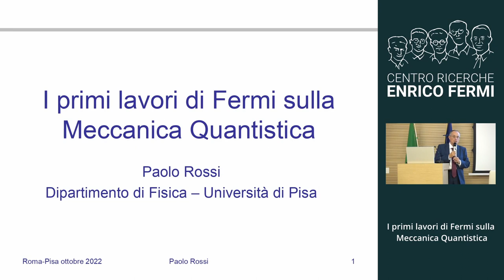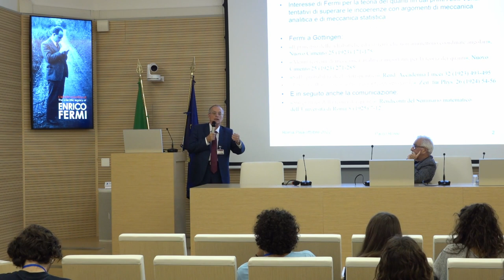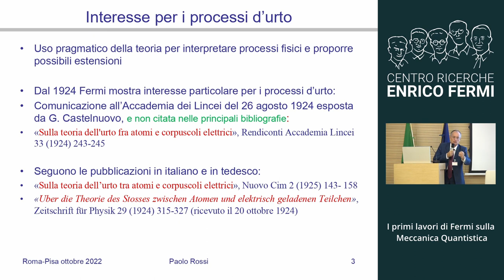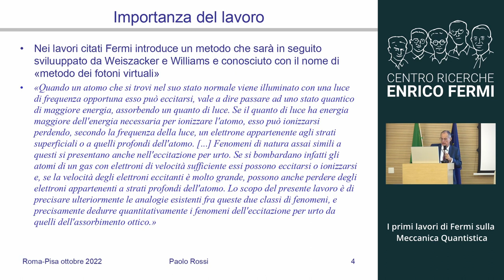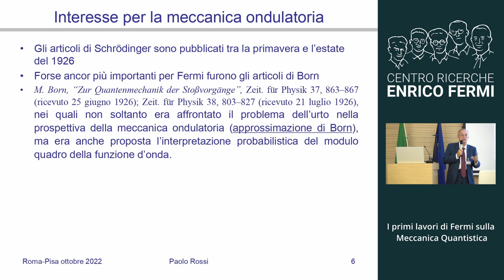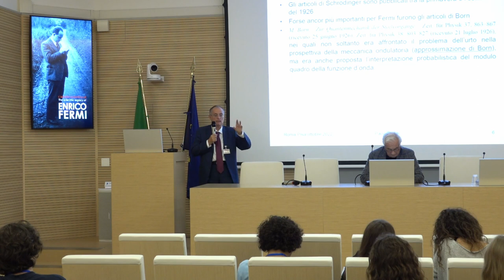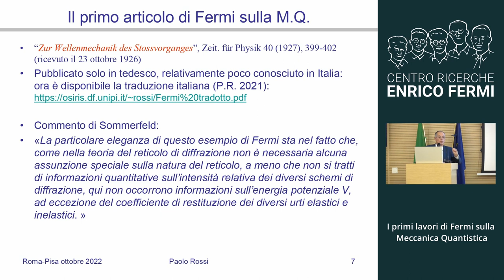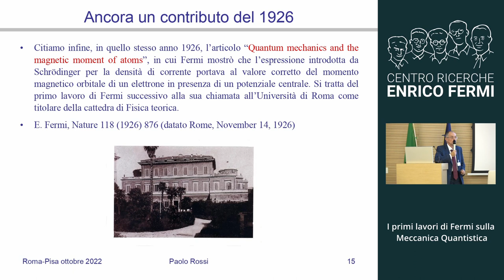Enrico Fermi e la Meccanica Quantistica - Speaker Prof. Paolo Rossi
Il CREF prosegue il ciclo di conferenze aperte al pubblico.
Ad aprire la stagione 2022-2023 è il Prof. Paolo Rossi.  Tema della conferenza sono i primi lavori di Fermi sulla meccanica quantistica, poco conosciuti  perché “oscurati” dal fatto che nello stesso periodo
Fermi pubblicò l’articolo sulla statistica che ebbe grande risonanza tanto da valergli la cattedra a Roma.  I risultati presentati in quei lavori aiutano molto a capire la reazione di Fermi di fronte alla “nuova” Meccanica Quantistica, che poi condizionerà l’atteggiamento di tutta la sua scuola.

PAOLO ROSSI è stato professore ordinario di Fisica Teorica a Pisa (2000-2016) e dal 2016 è professore ordinario di Didattica e Storia della Fisica. Direttore del Dipartimento di Fisica (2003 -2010), Preside della Facoltà di Scienze (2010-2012) e membro del CUN (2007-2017). È attivo nella ricerca dal 1976, con oltre 100 articoli di fisica teorica su riviste internazionali e oltre 100 articoli su argomenti interdisciplinari e di storia della scienza. Attualmente, nell’ambito di un progetto del Centro Fermi
sostenuto dalla SIF, sta pubblicando il primo Dizionario Biografico dei Fisici Italiani.